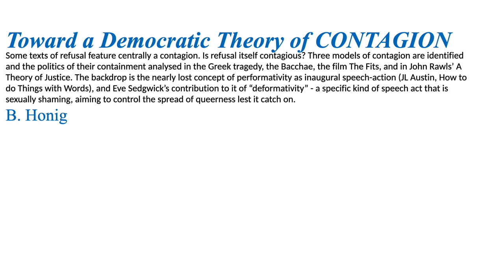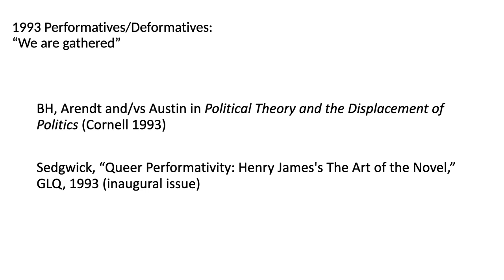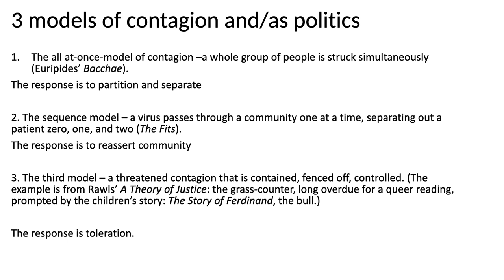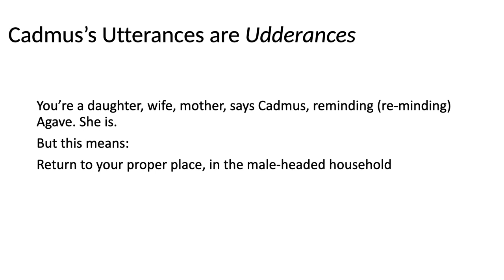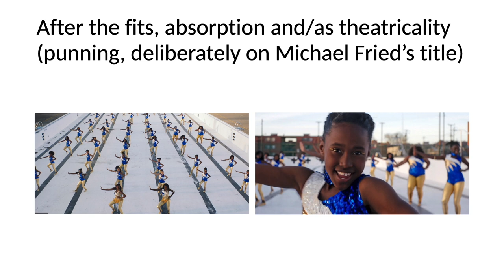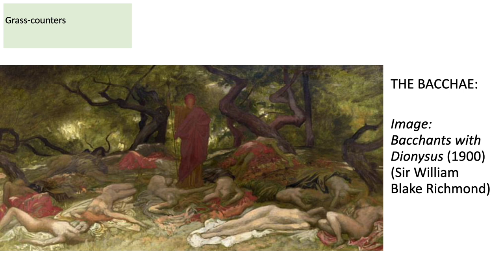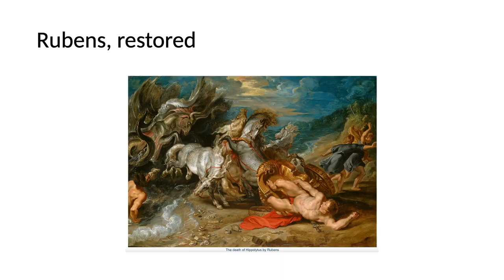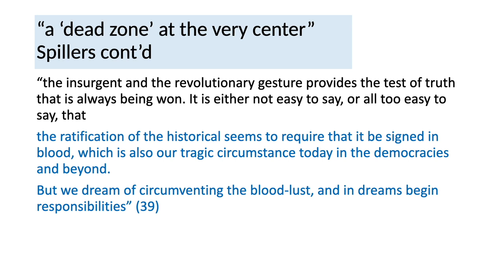Toward a Democratic Theory of Contagion with Dr. Bonnie Honig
The Elaine Stavro Distinguished Visiting Scholar in Theory, Politics & Gender Studies was created to introduce Trent students to leading speakers in humanities and social sciences and significantly build on the University's reputation for interdisciplinary programs.

Known for her razor-sharp essays on popular culture, national politics, and political theory, Professor Bonnie Honig shared her ideas with the Trent community from her current unpublished work. The audience was encouraged to engage through Q&A discussions related to the lecture or her previous works, including “Public Things.”

Toward a Democratic Theory of Contagion

Abstract: Noting that some texts of refusal feature centrally a contagion, this talk asks whether refusal is itself contagious. Three contagion models are identified and the politics of their containment analysed in the Greek tragedy, the Bacchae, the film The Fits, and John Rawls’ A Theory of Justice. The backdrop is the nearly lost concept of performativity as inaugural speech-action (JL Austin, How to do Things with Words), and Eve Sedgwick’s contribution to it of “deformativity” - a specific kind of speech act that is sexually shaming, aiming to control the spread of queerness lest it catches on

Bonnie Honig is Nancy Duke Lewis Professor of Modern Culture and Media (MCM) and Political Science at Brown University. In 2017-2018, she was Interim Director of the Pembroke Center and served as the Inaugural Carl Cranor Phi Beta Kappa Scholar. Currently an affiliate of the Digital Democracy Institute at Simon Fraser University and the American Bar Foundation, Chicago, her work in democratic and feminist theory studies the cultural politics of immigration (Democracy and the Foreigner, Princeton, 2001), emergency (Emergency Politics: Paradox, Law, Democracy, Princeton 2009), mourning (Antigone, Interrupted, Cambridge, 2013) and the democratic politics of refusal (A Feminist Theory of Refusal, Harvard, 2021). Her book Public Things: Democracy in Disrepair (Fordham, 2017) came out days after Trump’s 2017 inauguration and her first piece of public writing about that presidency, “The President’s House is Empty,” appeared on that inauguration day in the Boston Review. A collection of her public writing, Shell Shocked: Feminist Criticism After Trump appeared with Fordham in 2021.